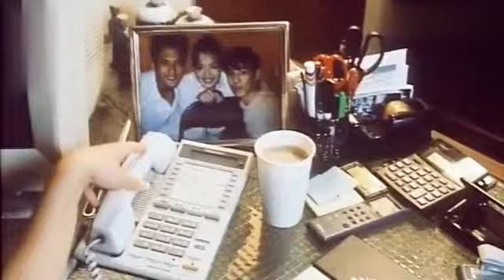Shu Qi and Stephen Fung first met in Bishonen movie (1997)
Shu Qi and Stephen Fung together in Bishonen, a movie released in 1997, it's their first met. Now they are married since 2016

Are you looking for last news about Shu Qi?

-Follow our Facebook Fan Page for pictures and more

-Follow our Instagram Fan Page for pictures and more